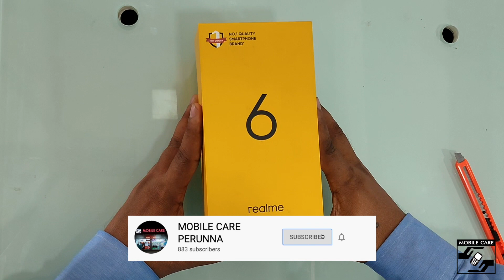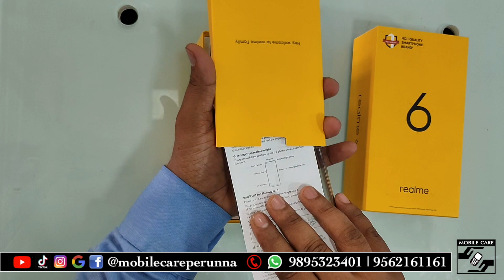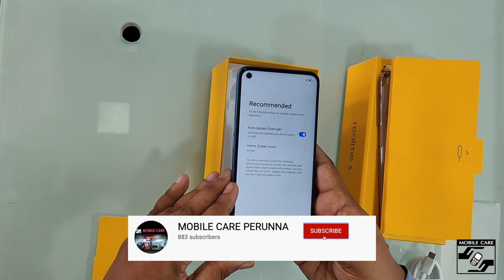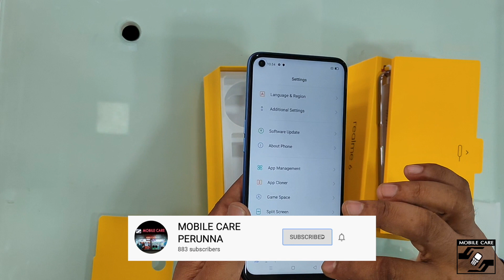Realme 6 - Unboxing and Review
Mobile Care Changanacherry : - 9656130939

 Mr. Arun - 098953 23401 ( Owner Mobile Care - Perunna Changanacherry )

 നിങ്ങൾക്ക് ഞങളുടെ ഷോപ്പിൽ വരാതെ തന്നേ ഓൺലൈനിൽ കൂടി ഞങളുടെ കടയിൽനിന്നും സാധനങ്ങൾ വാങ്ങിക്കാവുന്നതാണ്

Product details
64MP Pro camera. Pro display

Comet Design
Comet White | Comet Blue
Side-fingerprint Sensor
0.29s Instant Unlock*
realme UI
Android 10
Real Quality
With Splash-resistant Design
90Hz
Ultra Smooth Display
In-display Selfie
64MP AI Quad Camera
119° Ultra Wide-angle Lens*
Helio G90T
Up to 8+128GB*
30W Flash Charge
Fully Charge in 60 mins

Storage & RAM
RAM：4GB/6GB/8GB LPDDR4x dual-channel
ROM：64GB/128GB UFS 2.1